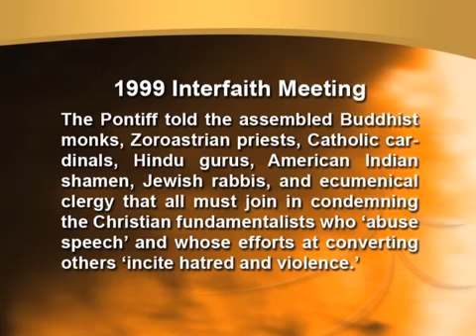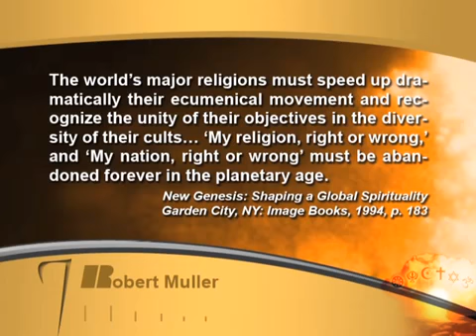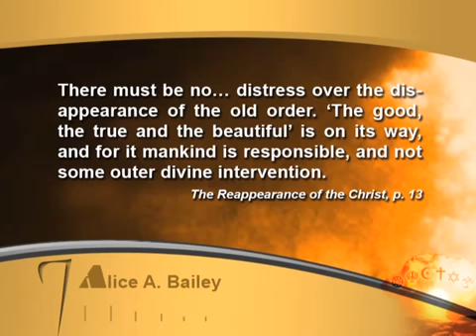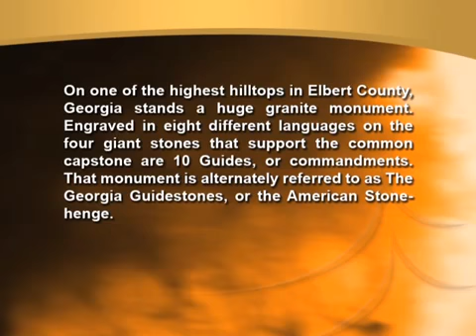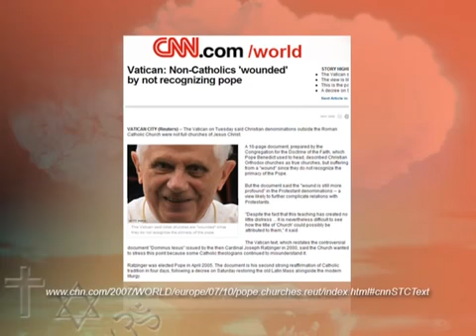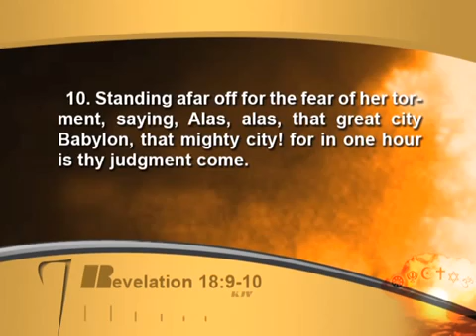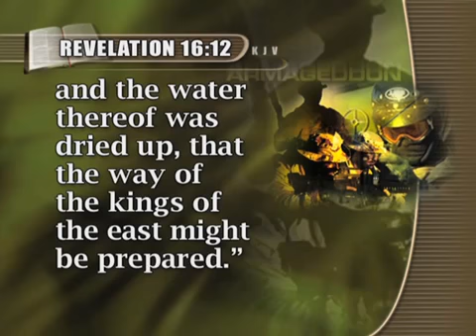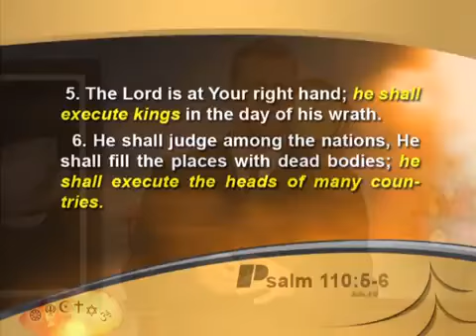MARK WOODMAN: Earth's Final Warning Part 2